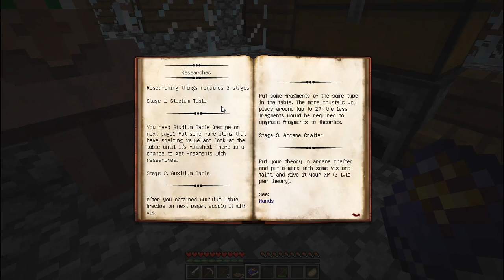Pengu's Lost Thaumaturgy (Серия чистый мод) - 1 серия Где овцы?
Прохождение из серии Чистый мод.
Будем проходить мод на Minecraft 1.12.1
Сборка: